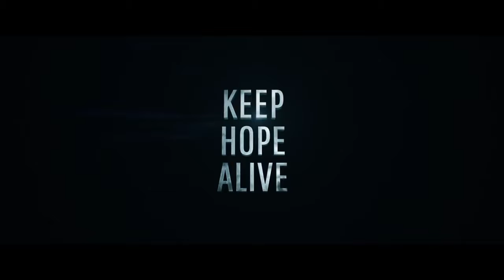Jungle | JIFF 2017 Program Launch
Be the first to see this stunningly shot, edge-of-your seat story of survival and self-discovery at this very special JIFF Program Launch event:

7pm, Sat 23 Sep at Event Cinemas, Bondi Junction (Sydney) plus very special Q&A with real-life protagonist, Yossi Ghinsberg
4pm, Sun Sep 24 at Classic Cinemas, Elsternwick (Melbourne)
4:30pm, Sun Sep 24 at Dendy Cinemas, Canberra
6:30pm, Sun Sep 24 at Greater Union, Morley (Perth)